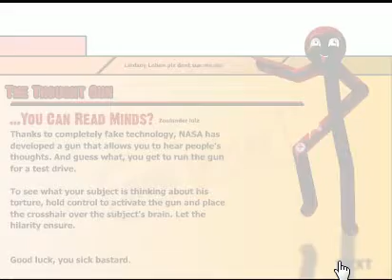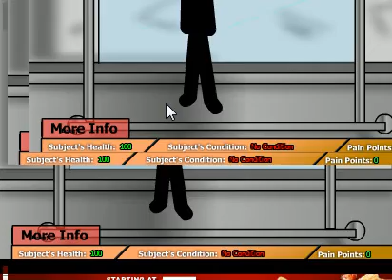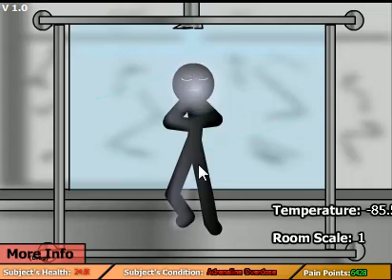torture chamber 2